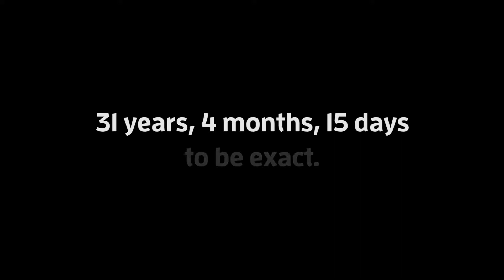The Herbert and Herman families